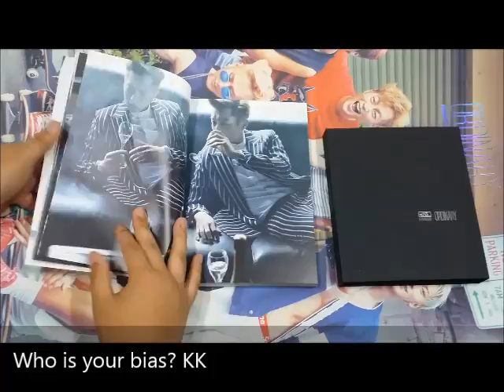[Ktown4u Unboxing] Beast - Mini Album Vol.8 [Ordinary] (A Ver.)